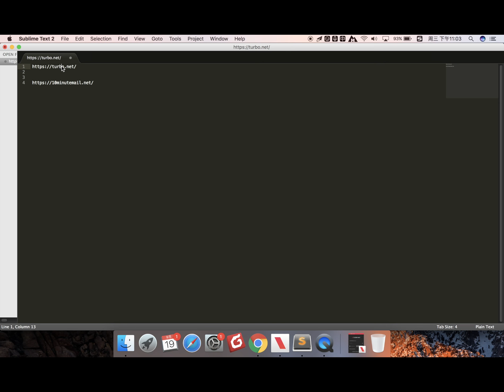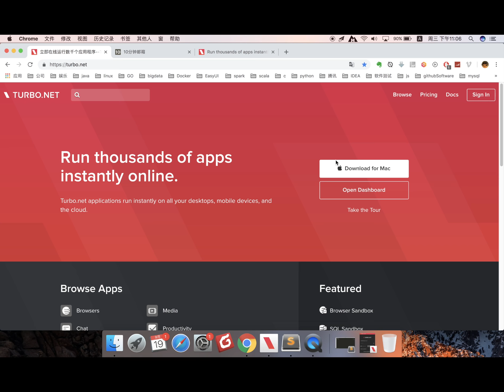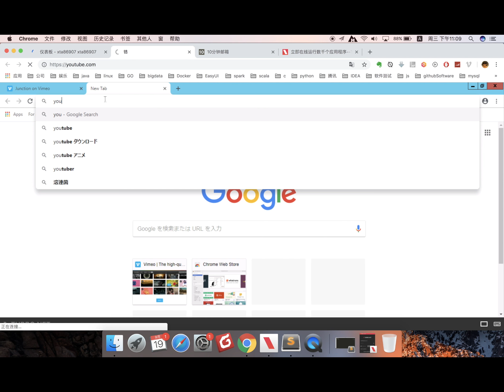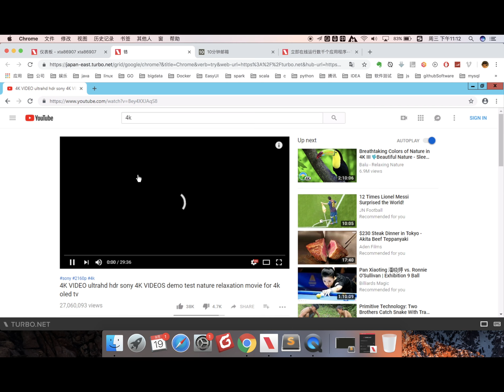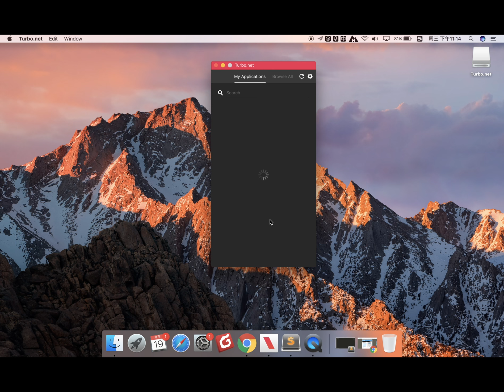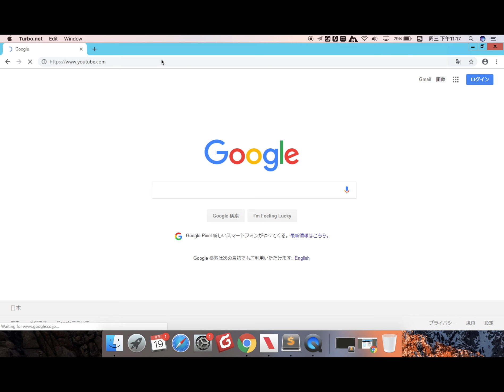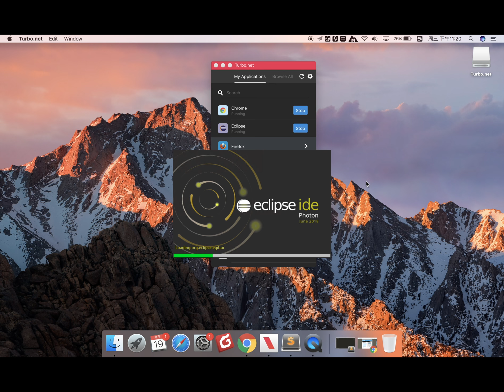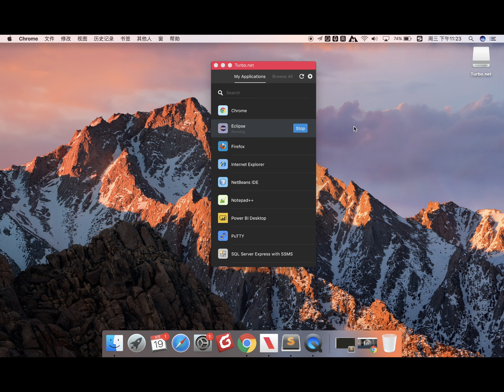无需借助任何工具,一键进行科学上网看youtube 4k、翻墙上google、vimeo、twitter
【关于我们】
如果对你有帮助，想请我喝咖啡或者赞助我的频道：
谢谢🙏！